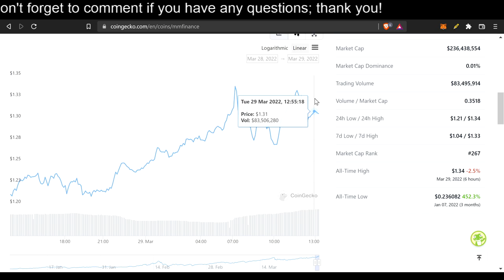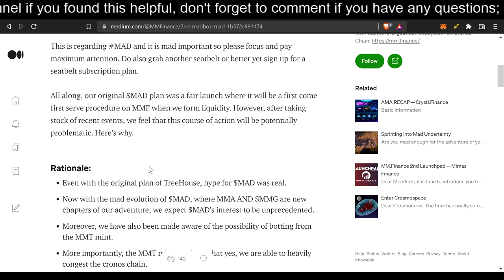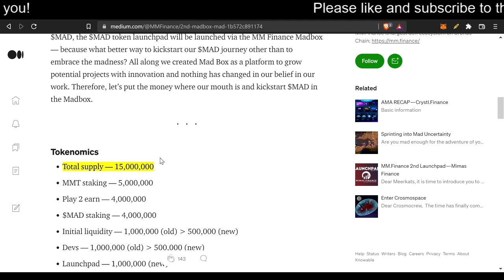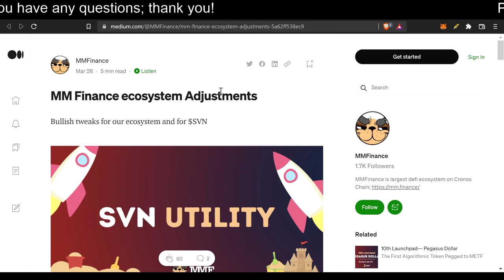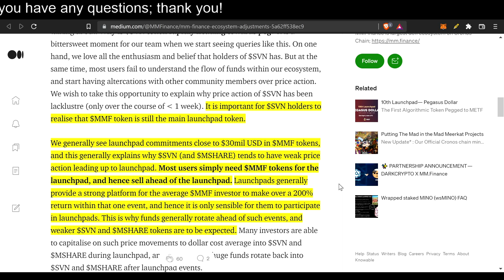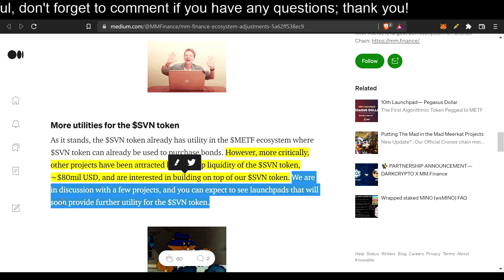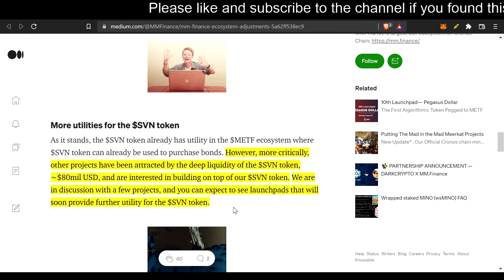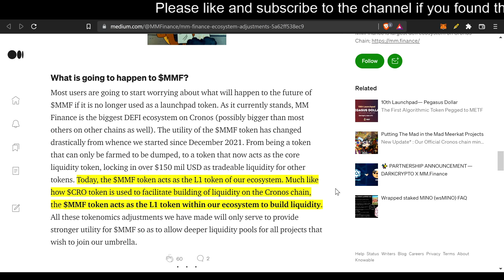MM Finance - MAD BOX, SVN, and Launchpad Update!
You're probably asking yourself: What is MM Finance ($MMF)? How can MMF make me money with all types of gains? Is MM Finance pumping now?

MM Finance (also known as MadMeerkat Finance) is a successful crypto project on Crypto.com's Cronos blockchain. MMF has a proof of liquidity style DEX where a percentage of crypto trading fees form MMF/CRO liquidity. It also has a launchpad, an algorithmic coin, a yield optimizer, and much more is in the works! Currently Mad Meerkat is being rivaled with VVS finance, however MMF may beat it out soon; who knows. I talk more about it in the video. Always do your own research, and come to your own conclusions! I'm not a financial advisor, after all!